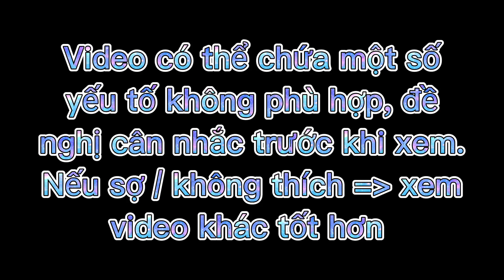phimgacha : Blue - ep 3 . " Người anh trai " / by Marcy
1 tháng học tập các thứ xong mới có thể ngoi lên đây . Giờ chẳng biết tôi còn mặt mũi để ngước nhìn các cậu không nhưng mà.
 nếu lần này các cậu cảm thấy phim của tôi làm rất tốt , thì tôi sẽ sẵn sàng chạy bằng bốn chân và cầm bó hoa để thể hiện tấm lòng cảm kích đấy .
Còn muốn góp ý thì cứ thoải mái nhé ❤️

App use : Gacha club , Ibis paint X , Capcut , Snaptube , Alight motion , Pinterest

KHÔNG ĐƯỢC ĂN CẮP VÀ REUP MÀ CHƯA CÓ SỰ CHO PHÉP CỦA TÔI !
- nếu không thì tôi sẽ nã đạn vào đầu bạn.